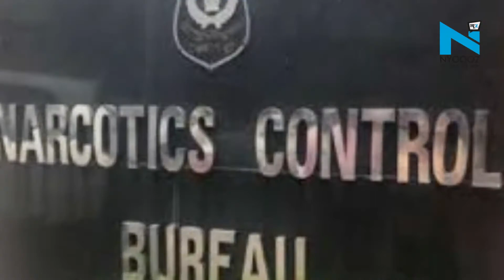Rhea Chakraborty समेत 6 आरोपियों की जमानत याचिका खारिज, 22 सितंबर तक जेल में रहना होगा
सुशांत सिंह राजपूत केस में ड्रग्स कनेक्शन सामने आने के बाद रिया चक्रवर्ती को 14 दिन की न्यायिक हिरासत में भेज दिया गया था, ऐसे में सेशंस कोर्ट ने रिया समेत गिरफ़्तार सभी आरोपियों की जमानत याचिका पर सुनवाई करते हुए खारिज कर दी है।